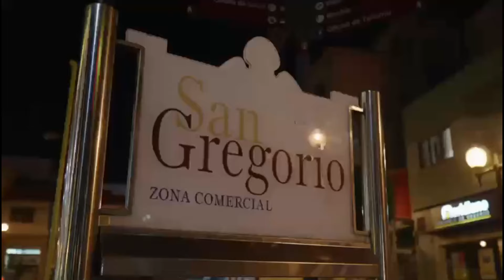Miguel Hidalgo, consejero de Sector Primario, Soberanía Alimentaria y Seguridad Hídrica.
Miguel  Hidalgo, consejero de Sector Primario, Soberanía Alimentaria y Seguridad Hídrica: "En la Granja Agrícola Experimental, cada 15 días tenemos un mercado de productos locales, de productos km 0, donde se viene y se compra directamente a los agricultores". "El Consejo Insular de Aguas mantiene unos precios al suministro de los agricultores, que son unos precios que ningún otro sector los puede mantener".